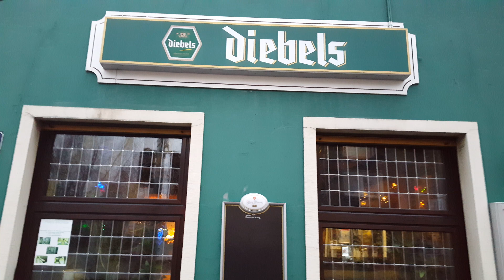Ruch adwentowy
Nawet w sobotę i niedzielę ruch adwentowy jest spory ale zmniejsza się wieczorem bo większość ludzi zaczyna gzystować w pubach.